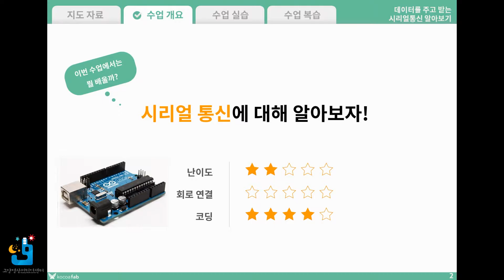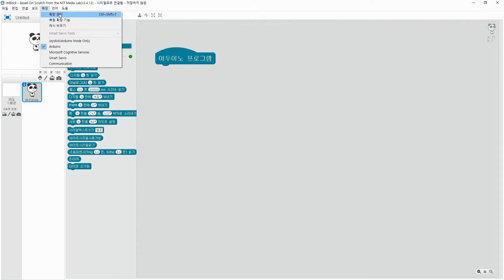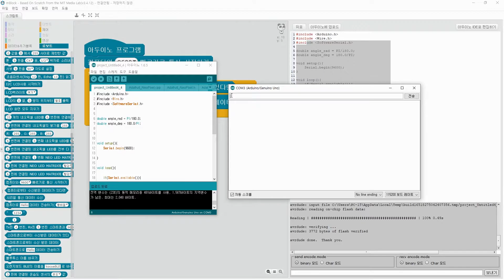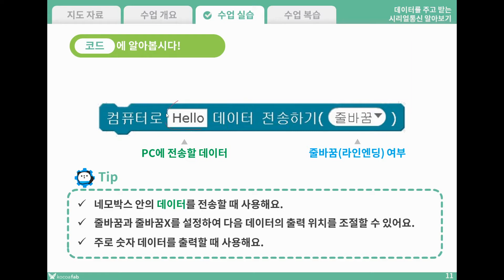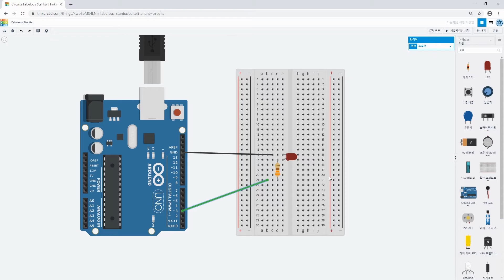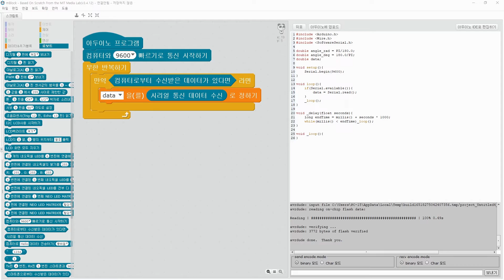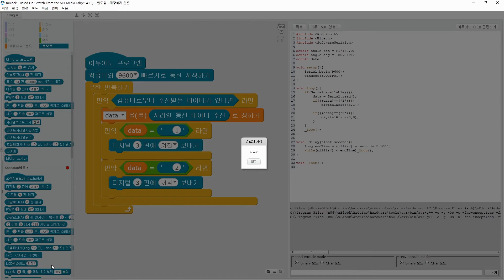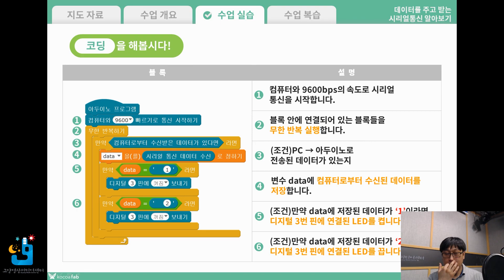코딩.아두이노Online(기초) - 5강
피지컬컴퓨팅의 대명사인 아두이노라는 마이크로컨트롤러를 기반으로 현실 세계의 정보를 이용하여 다양한 형태의 결과물로 만들어내는 수업으로 기계와 프로그래밍의 원리를 쉽게 이해할 수 있으며 학생들의 창의력에 많은 도움을 줄 수 있다.

5강 :   시리얼통신
         - 시리얼 통신에 대하여 알아보기
        - 시리얼 통신을 이용하여 LED 제어